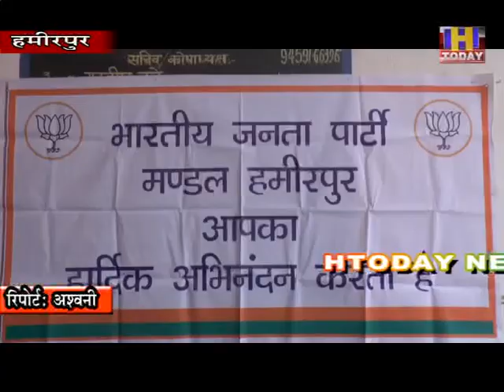केन्द्रीय वित राज्य मंत्री अनुराग ठाकुर ने दावा किया कि पांच दक्षिणी राज्यों में भाजपा सरकार बनाएगी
हमीरपुर में पहुंचे केन्द्रीय वित राज्य मंत्री अनुराग ठाकुर ने दावा किया कि पांच दक्षिणी राज्यों में भाजपा सरकार बनाएगी तो पष्चिमी बंगाल में रिकार्ड मतों से भाजपा जीतेगी। साथ ही अनुराग ठाकुर ने राहुल गांधी पर भी आरोप लगाते हुए कहा कि अपने क्षेत्रों की अनदेखी किए जाने की वजह से गांधी परिवारको दक्षिण भारत का रूखकरना पडाहै लेकिन वहां पर भी ष्षर्मषार टिप्पणियों करने से वह बाज नहीं आ रहे है। अनुराग ने हिमाचल विधानसभा के बाहर कांगे्रेस के राज्यपाल के व्यवहार पर भी कडी निदंा जाहिर की।